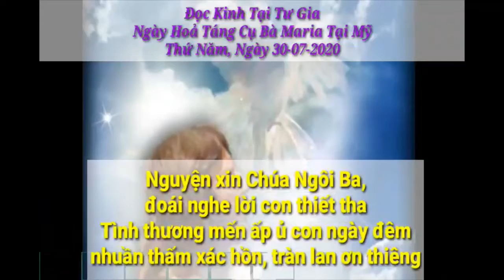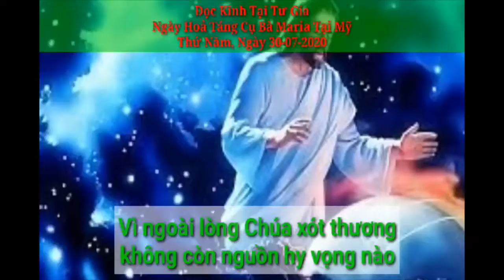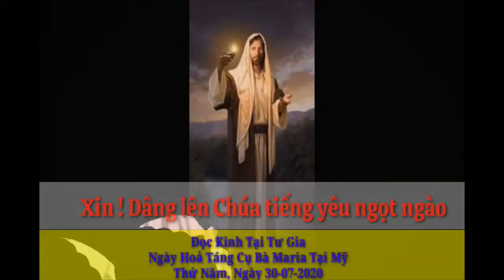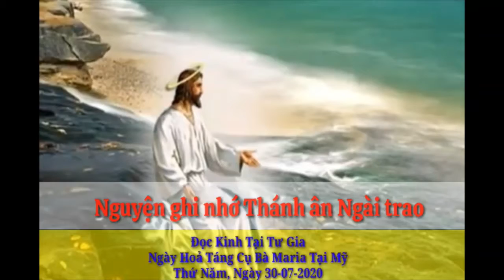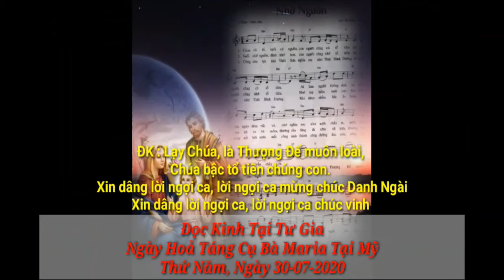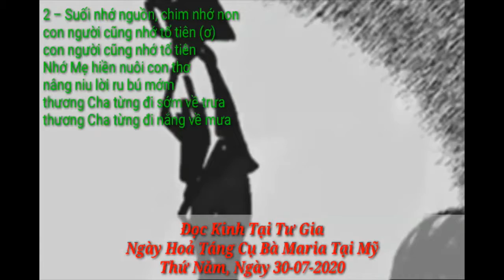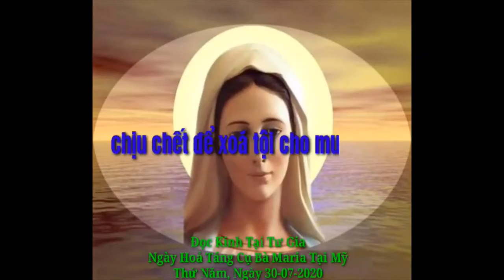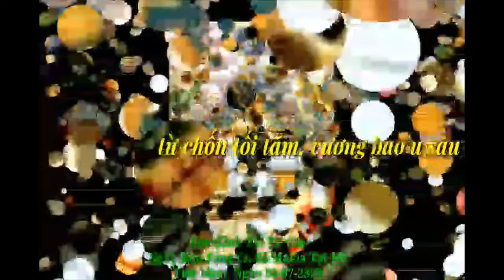(Car) Đọc KinhTại Tư Gia, Ngày Hỏa Táng Bà Maria Tại Mỹ 30-07-2020